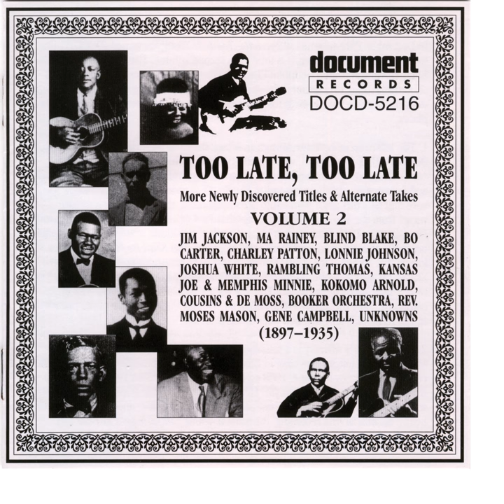Ground Hog Blues No. 2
Ground Hog Blues No. 2 · Ramblin' Thomas

Too Late, Too Late Vol. 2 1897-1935